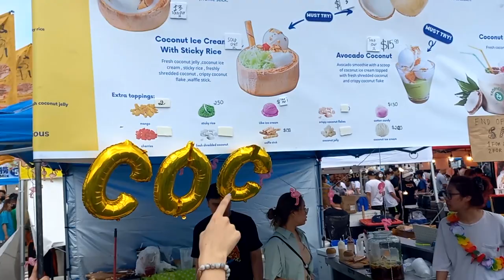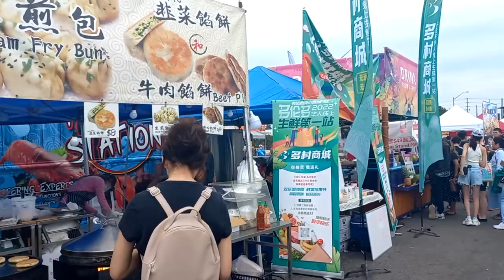Taste Of Asia Festival Street food. In Markham, Toronto Ontario Canada. June 2022- Part 2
Toronto Saturday Yonge & Dundas Square, Concert Festival |Canada June 2022
Toronto CN TOWER Visit - Saturday Queen Street Downtown Canada Travel Vlog 2022
Toronto Downtown Walking Tour | Spadina Ave - Queen St - John St -  | Ontario Canada| June 2022
Toronto Saturday Yonge & Dundas Square, Downtown Walking Tour,Concert ,Busy day Canada, June 2022
Downtown Yonge & Eaton Centre Toronto  Walk (June 20212)
Taking a Ferry Ride to Toronto's Centre Island during the spring, Canada , 2022- Part 1
Toronto Saturday Yonge & Dundas Square, Downtown Walking Tour Canada , 2022
TORONTO BEACHES walk - Woodbine Beach Lake Ontario Canada
Centre Island Ferry Toronto | Things to do in Centre Island | 2022  | Toronto Island
Toronto Family Park | Canada 2022
Toronto Island 2022
NIAGARA FALLS   ONTARIO, CANADA 2022 Part 01
Toronto Hot Saturday, Yorkville & Bloor St Downtown , Hall City | Toronto | Canada
Tommy Thompson Park | Toronto Canada
Toronto  Yonge & Dundas Square, Bloor & King St Downtown Tour Canada
Toronto Shopping Mall | Ontario | Canada
Toronto Night Drive - Driving Downtown - Canada
Toronto Ontario Canada Snowfall is Back!
Toronto LIVE: Another Freezing Cold Day! ( 2022)
Scary Snow Storm in Toronto, Canada (Jan. 17, 2022) Blizzard hits Southern Ontario
WINTER SNOW STORM in Toronto Canada Blizzard January 17 2022
Winter Snow Storm in Toronto CANADA
Windsor to Toronto Ontario Canada Part One
Mississauga Ontario Canada 2022
Extreme Cold in North York Midnight Toronto (Jan 11, 2022)
Vancouver night 2022
Vancouver Shopping Mall
Toronto Snow
GROCERY SHOPPING VLOG 2021 | REAL CANADIAN SUPERSTORE
Toronto Winter Snowfall 2021
Toronto Canada 2021
Christmas 2021
Wroclaw Christmas Markets | The Best In Europe? Wrocław, Poland Travel Vlog
48hrs in Canada | Day 1 in Toronto
Downtown TORONTO Christmas Lights and Skating at City Hall After Snowfall
Poland's First Snowfall This Season - Sunday Morning Walk ( 2021)
24 HOURS IN WARSAW POLAND | BEST HOTEL VIEW IN WARSAW
Chocolate Factory
Christmas Light 2021 |Walking | Fun | Down Town | Everything to See & Do
TRAVEL TO BEAUTIFUL BEACH OF KOLOZBERG | POLAND |SEA|WALKING|FUN
Poland Night life | Bars Clubs and Nightlife
Polish Independence Day Celebration | Poznan |City FUN & WALK
Poland Independence Day 2021
Media 24 Ajmal sangari new song 2021 l اجمل سنگری تو مجهی قبول
Dambora Mast- Qataghani- Haji Rangin-دمبوره مست از حاجی رنگین
Media24 Entertainment and Music Channel
Ajmal sangari new song 2021 l اجمل سنگری تو مجهی قبول
Happy Afghanistan
Wazir akbar khan
Media24
Polish Independence Day Celebration | KRAKOW
Polish INDEPENDENCE Day 2021 | Poznan | City FUN & WALK